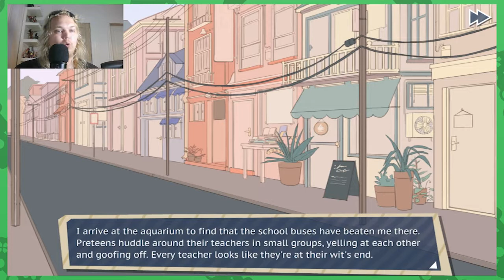NICE LITTLE PENGUINS | Esh Plays Dream Daddy | PART 12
Noot noot. A trip to the aquarium with Hugo goes awry when a few teenagers predictably think they know better than everyone else.